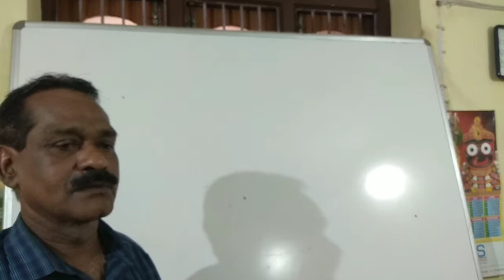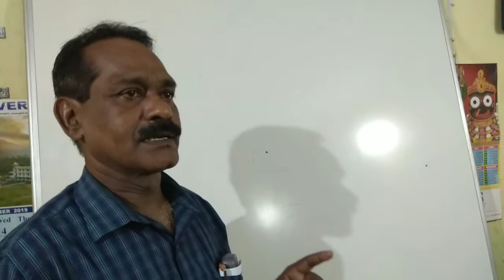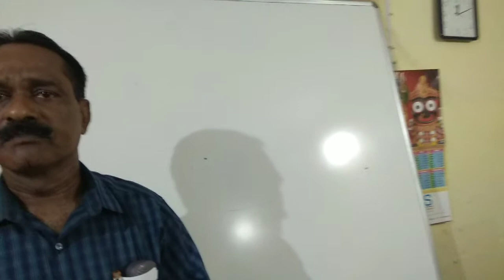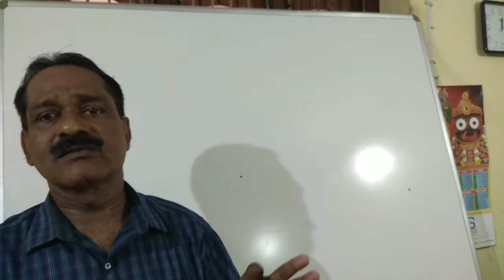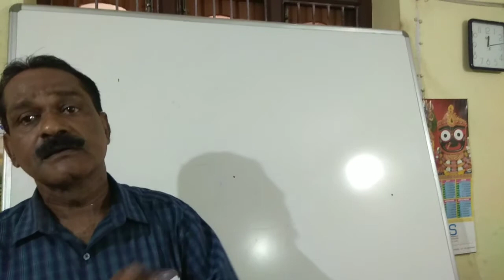English video Lecturer (Knowing your books)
Summer E3